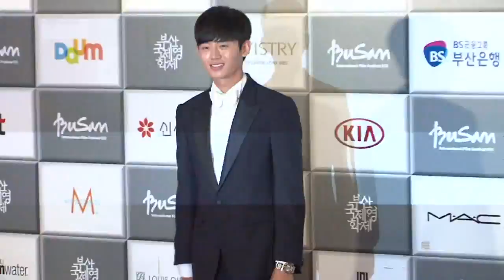كوكبة من النجوم تحضر مهرجان بوسان الدولي للأفلام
افتتحت الدورة الثامنة عشرة من مهرجان بوسان الدولي للفيلم في كوريا الجنوبية ملتقى السينما الاسيوية الكبير لعرض انتاجات السينما الاقليمية والاجنبية. ويعرض خلال المهرجان في 37 قاعة سينما في بوسان المدينة الساحلية السياحية، اكثر من 300 فيلم من 70 دولة. تقرير مسجل. داني كيم/ رانيا سنجر